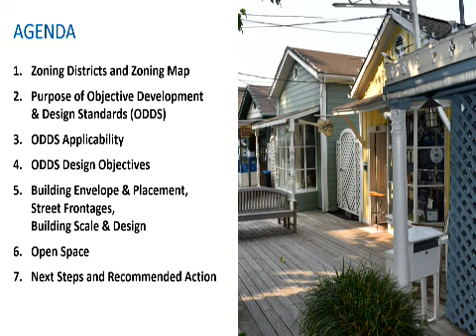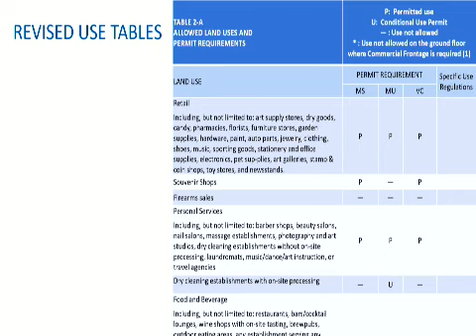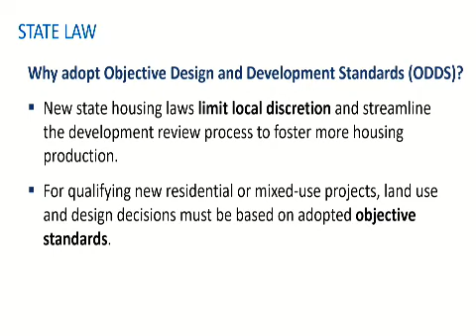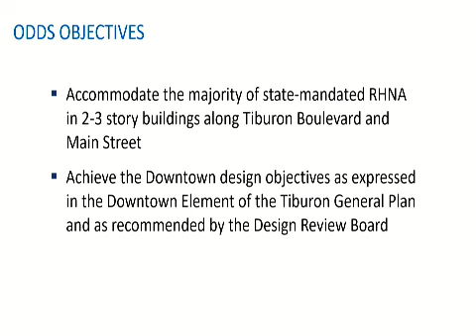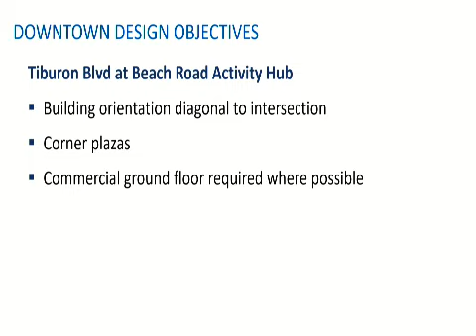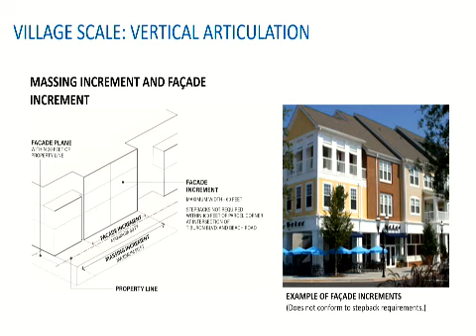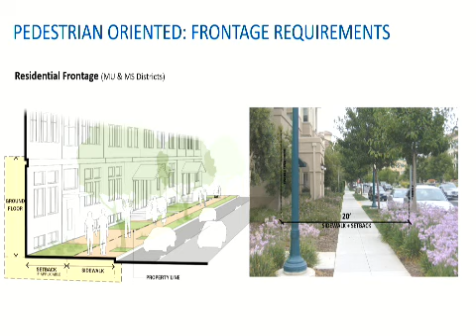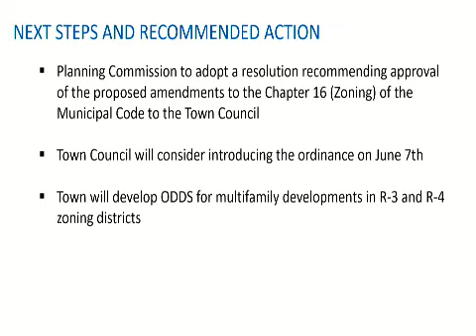May 24, 2023 Planning Commission Meeting